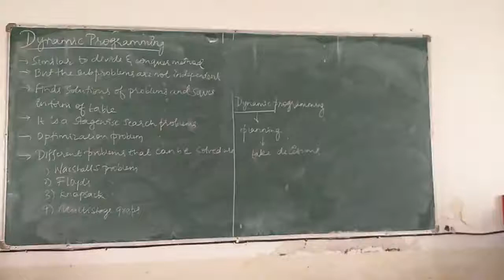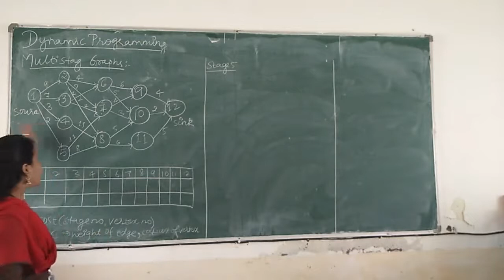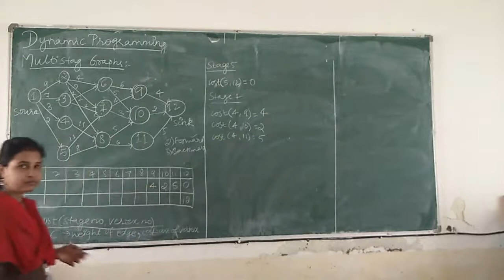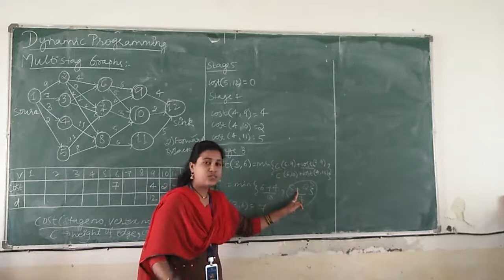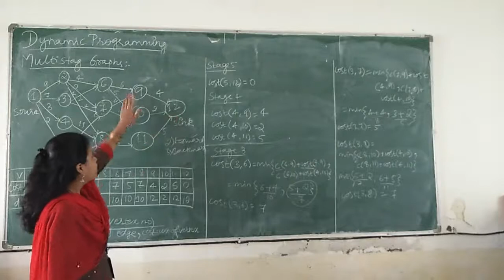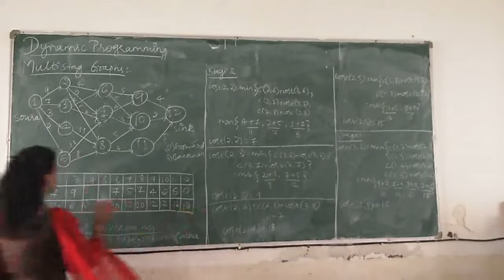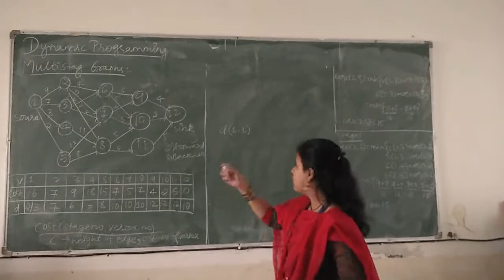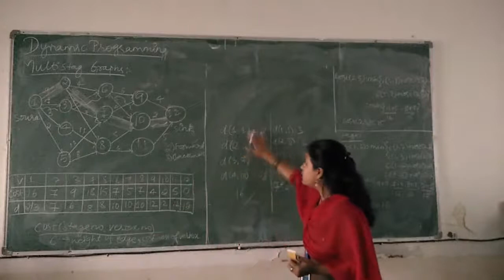Module 4 DAA Multistage Graphs using forward method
Multistage Graphs using forward method by Prof. Vidya Deshpande
Dept. of CSE, VSM's SRKIT, Nipani